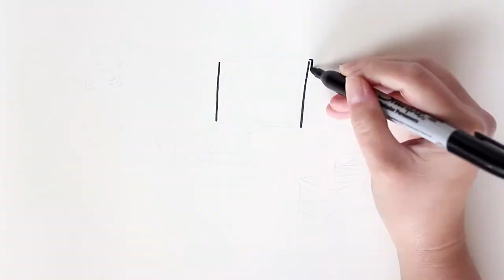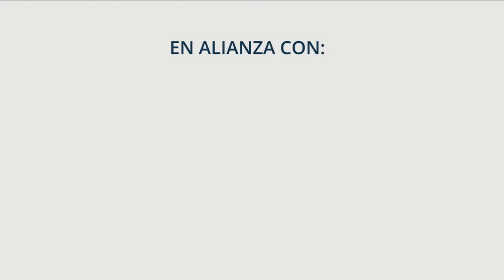Generación 3.0: Creando agentes de cambio